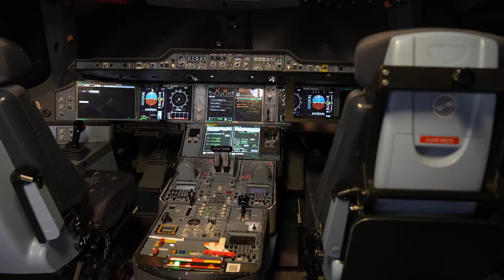Latecoere new pioneers visit Airbus facilities!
In the words of our colleague Mario, it’s “magnifique”! ✈️

They are Brazilian and Mexican, and they are the winners of our yearly innovation contest: the All Pioneers Challenge! As a reward, these new pioneers traveled the world to spend a week in the capital of aerospace: Toulouse. They enjoyed exclusive experiences, including a memorable stop by Airbus facilities next to Toulouse. They met wih the telemetry team, visited a A320 assembly line, discovered the iron bird and even got on board a flight test ready aircraft!

Thank you to Airbus for their warm welcome on this special occasion. Our innovation champions left Toulouse with unforgettable memories!

Video: Latécoère - Brand & Communications / Master Films